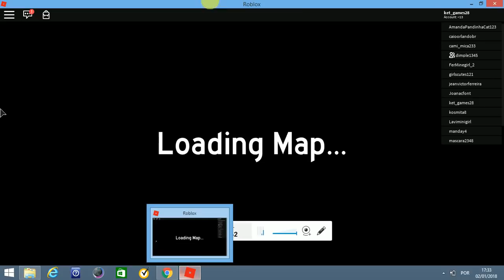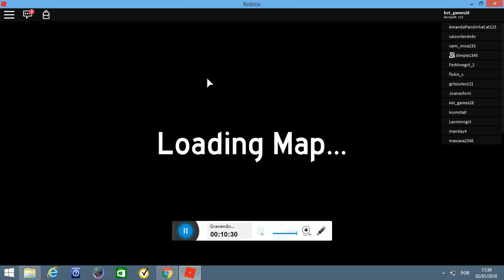Somos as loucas do the pleague! kkkkk (Roblox)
oii povinho talvez esse e o penutimo que estou aqui hehe meu canal canal da mih mapa um beijao e xau hehe